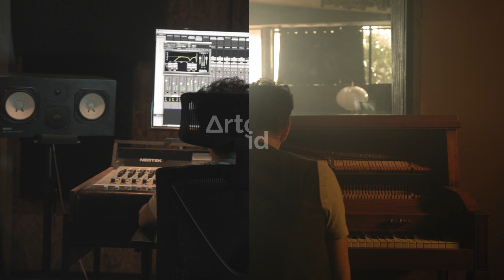Create without limits | Brand ad for Artgrid.io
Hi, This is Filmssy. This is my submission for AGeditchallenge
This ad inspired by Artgrid ads. My goal in this video is to make people watch this ad one more time.  Thank you so much to the Artgrid and Artlist teams.

I hope you guys enjoy it & the judges will see it.